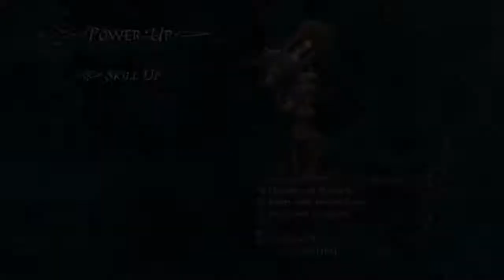Let's Play Devil May Cry 4 Special Edition Episode 15 The Meltdown (No Commentary)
Dante arrives at the castle to finish off Bael's brothers and destroy the second minor Hellgate allowing things to warm up a bit. Hope you guys all enjoy this.